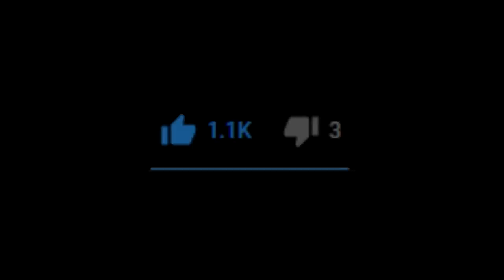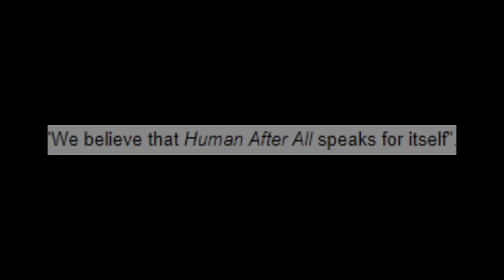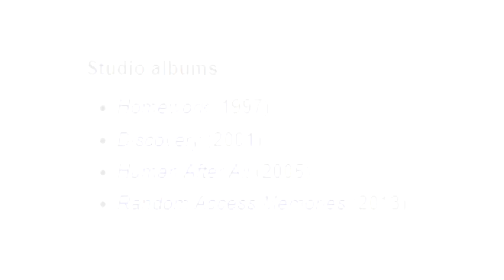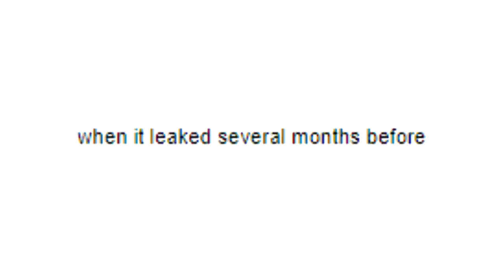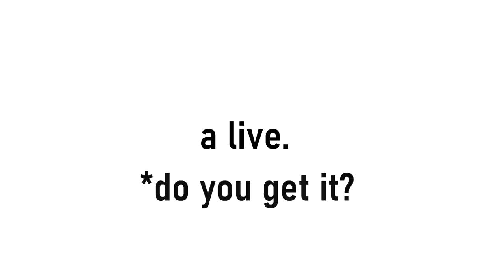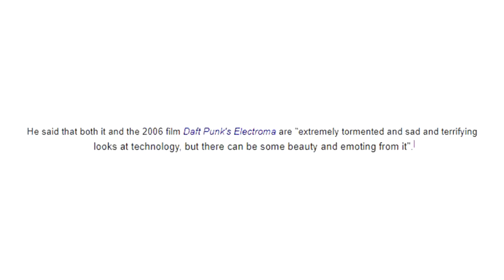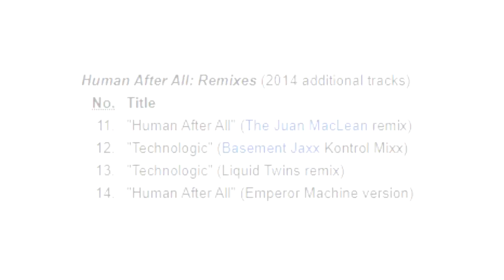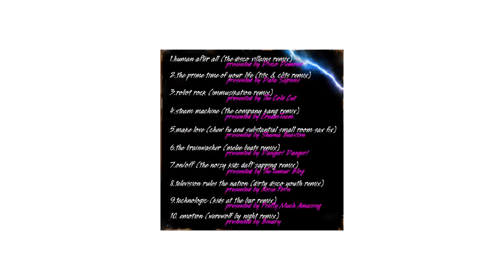Human After All | The Weirdest Daft Punk Album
The electronic music duo's weirdest album? Let's find out!

Main music is DK Dokuro - Passport.MID (Sega Genesis 90's remix)

Today, I will be going over Daft Punk, the French house electronic duo consisting of Thomas Bangalter and Guy-Manuel de Homem-Christo, and their third studio album Human After All. They created the album Homework and Discovery and Human was the next step. The album having the singles Robot Rock and Technologic, among others. Prime Time of Your Life even having a music video. After a long silence, the robots have abruptly decided to finish the robot journey with their retirement in a video titled "Epilogue". Random Access Memories was a great album as well. Daft Punk really had an amazing run with full albums and weird music video. This was an interesting one.

I do a lot of Daft Punk Instrumental AND hip hop Instrumentals, but this time I'm doing a music breakdown / discussion of sorts on Human After All: The Weirdest Daft Punk Album

If this video does well to me, I can continue this.

Not review, video essay, music video, playlist, or anything like that. An onlysmallbites original video. This is more of a vlog / talk video with nice drawings / art